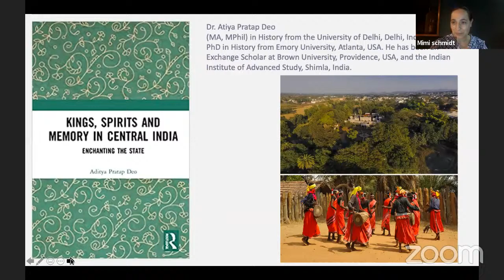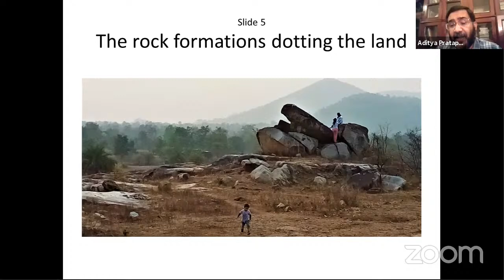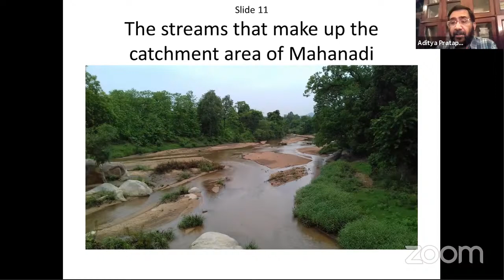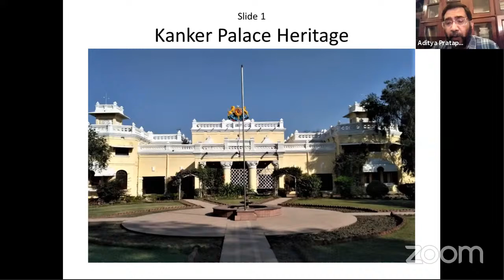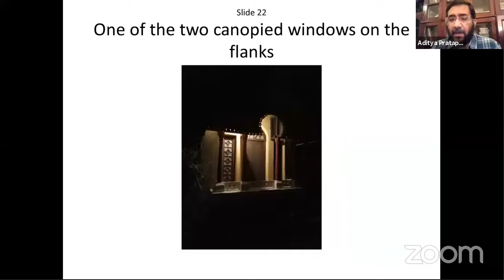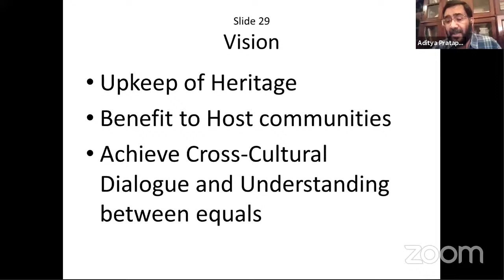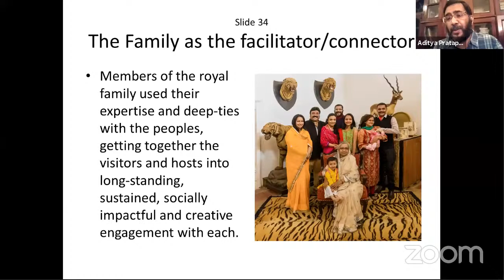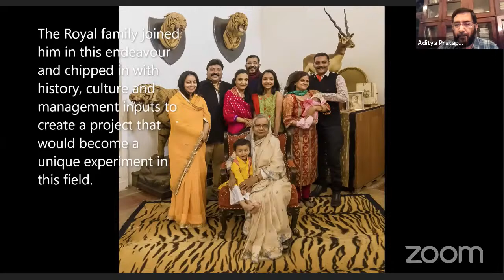Resilience: Historic Houses of India and their Custodians: Kanker Palace with Dr. Aditya Pratap Deo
Resilience: Historic Houses of India and their Custodians